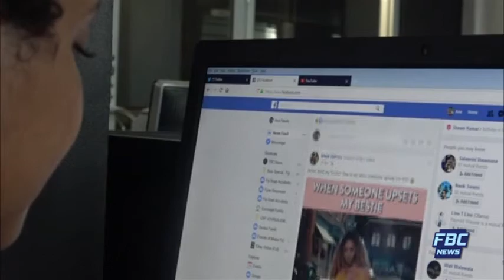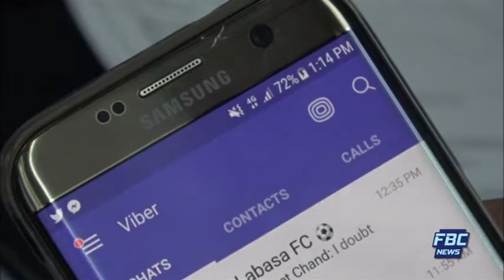FBC NEWS BREAK NA VAKALELEKA 15 05 2018